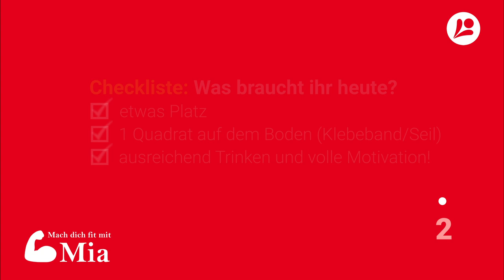Koordinations-Workout | Teil 3: Workout mit Quadrat / Beinkoordination + Outtakes am Ende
Genug von den zahlreichen Fitness- und Kraftworkouts? Dann seid ihr hier genau richtig!
In unserem neuen Format könnt ihr zeigen, was ihr koordinativ so drauf habt – ganz bequem mit eurem Smartphone, Tablet oder Laptop!

Unser drittes Workout ist koordinativ sehr anspruchsvoll für die Beine. Wir haben uns verschiedene Übungen ausgedacht, die ihr zuhause auf kleinem Raum machen könnt, ihr braucht nur ein kleines Quadrat auf dem Boden. Aber diesmal kann es auch konditionell anspruchsvoll werden!

CHECKLISTE:
✔ etwas Platz
✔ 1 Quadrat auf dem Boden (geklebt oder mit Seilen gelegt)
✔ volle Motivation und ausreichend zu trinken! :)

Norman Hüttner, Mia Stauß
Idee: Norman Hüttner, Alexandra Reinhold